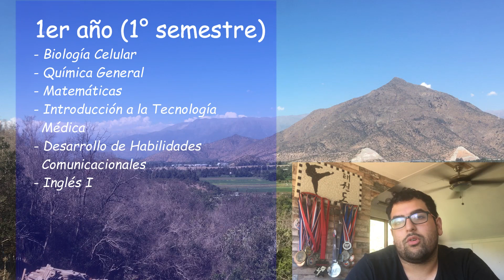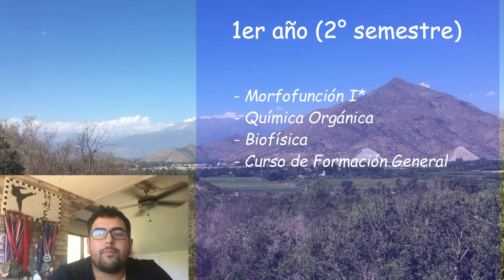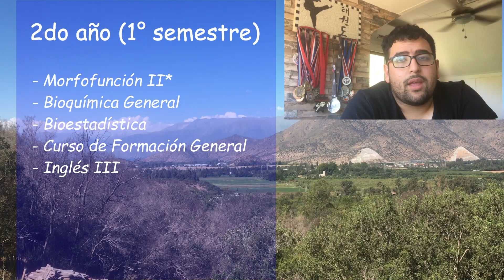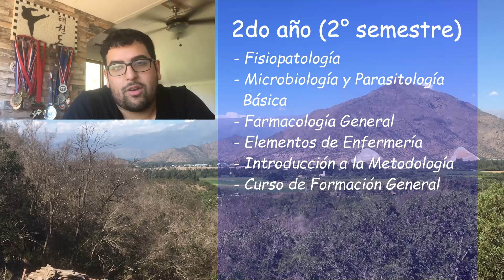📚Mi experiencia estudiando Tecnología Médica en Chile! 🇨🇱 (parte 1)☢️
No sabía las tantas veces que digo “bueno” hasta que vi el video completo jajaja😅

Esperando que se encuentren muy bien, les traigo aquí otro video en que cuento netamente mi experiencia estudiando Tecnología Médica en la UDP, donde serán 2 partes: Esta, en qué cuento en 1er y 2do año, y otro video en qué será lo de mención. Espero les guste mucho 🙌🏽

00:00 Bienvenida
00:14 Mi experiencia estudiando TM (Introducción)
01:29 1er año
11:36 Preuportaleanos (IMPORTANTE)
12:33 2do año
16:35 Conclusiones finales

PREUPORTALEANOS📚📚

*Ya comenzó el proceso de admisión 2021!!

[ Q&A Frecuentes ]
- ¿Cómo te llamas?: Álvaro
- ¿Cuál es tu nacionalidad?: Chilena 🇨🇱
- ¿Qué estudias?: Medicina
- ¿Dónde estudias?: Fundación Barceló (sede Buenos Aires) Argentina 🇦🇷
- ¿Tienes ya una carrera?: Si, soy Tecnólogo Médico con mención en Imagenología y Física Médica (egresado de la universidad Diego Portales en Chile 🇨🇱).